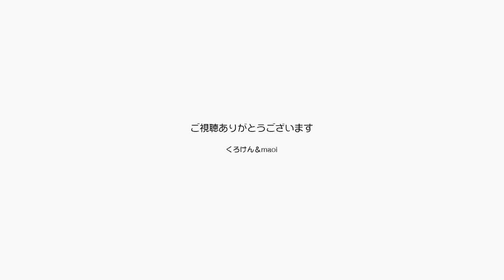結石取れて痛み止めと化膿止めを飲んで甘えるジャン【Jean & Pont 3158】2023/3/17 保護猫ジャンけんポン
手術がうまくいって家に帰った途端に甘えるようになったジャンくん。
ポンちゃんも一緒に甘える甘える、でもジャンくんは痛み止めと化膿止めを飲んでいるおかげだよ。
傷口を舐めないようにいつけているエリザベスカラーで、首が痒くてもかけないのがかわいそうなのでパパが代わりに書いてあげるね。
１週間の我慢だよ。